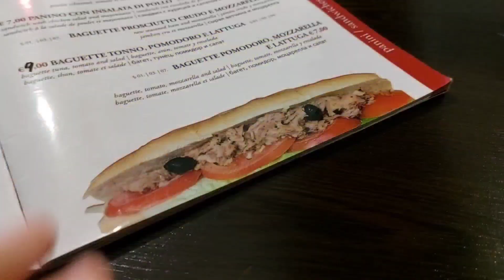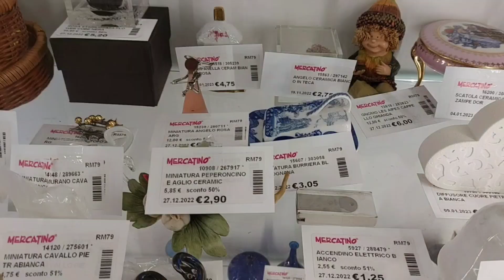Едем в Рим, гуляем с дочерью по центру... забрала в меркатино .